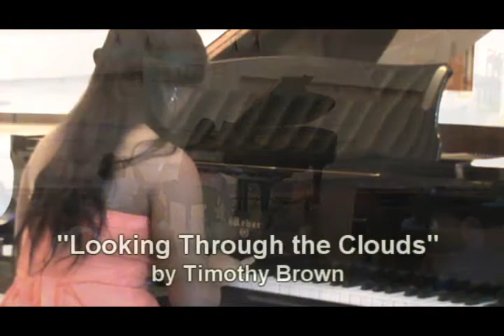2013 Shurbutt Piano Studio Spring Recital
June 2, 2013 - First Presbyterian Church of Anniston
Students of Beth Larpenter-Shurbutt